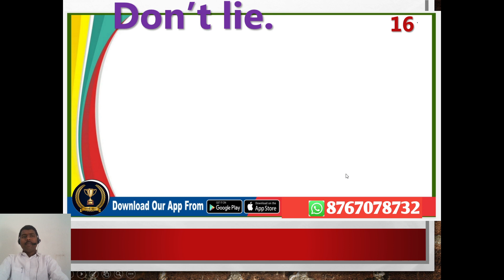रोज वापरले जाणारे इंग्रजी वाक्ये | English sentences | english learn Bhag - 11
नमस्कार मित्रांनो, या व्हिडीओ मध्ये आपण शिकणार आहोत, गणिताच अत्यंत महत्वपूर्ण टॉपिक तर व्हिडीओ खुप interesting होणार आहे तर सुरुवाती पासुन शेवट पर्यत नक्की पहा. व्हिडीओ आवडल्यास 1like नक्की करा विद्यार्थी मित्रानो .. नविन असाल तर chennel Subscribe केल्याशिवाय जाउ नका. व्हिडीओमध्ये काही शंका असतील तर Comment मध्ये सांगा.

इयात्तेनुसार प्लेलिस्ट
1) इयत्ता 5 वी 👇
2) इयत्ता 6 वी
3) इयत्ता 7 वी
4) इयत्ता 8 वी

आपल्या यशस्वीभव यूट्यूब चॅनेलवर पुढील टॉपिक शिकवतो.
स्कॉलरशिप इयत्ता पाचवी,
स्कॉलरशिप इयत्ता आठवी,
स्कॉलरशिप इयत्ता पाचवी गणित,
स्कॉलरशिप इयत्ता आठवी गणित,
Police Bharti,
Talathi Bharti,
Krushishevak Bharti.

मित्रांनो आपण आपल्या चॅनेल वरती अशाच प्रकारचे व्हिडिओ येत राहतात.